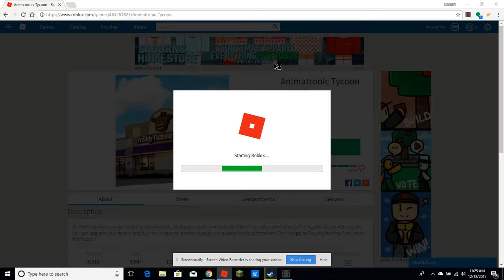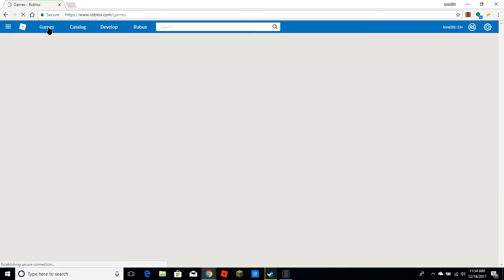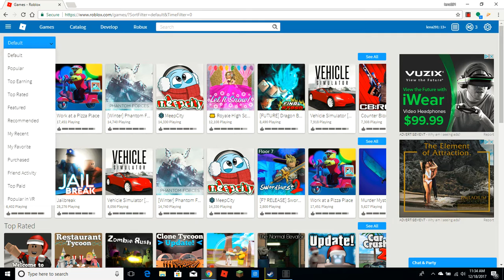SCREM (Hoildays streak 2)